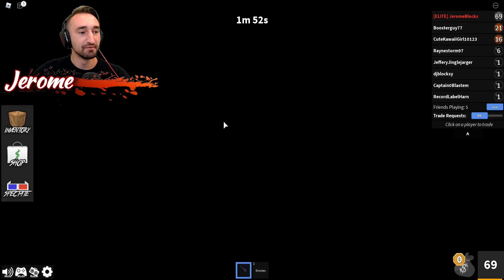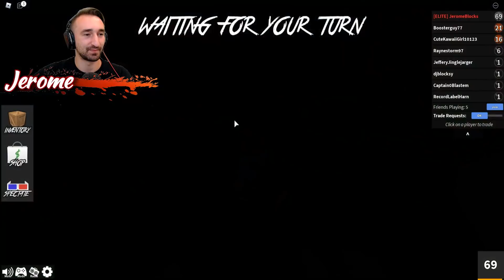Surviving The Murder Mystery In Roblox